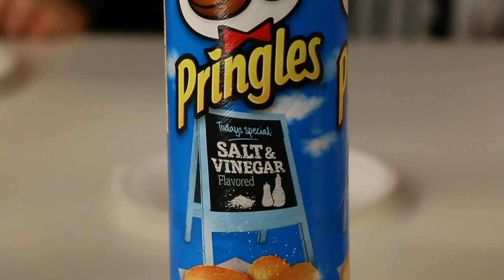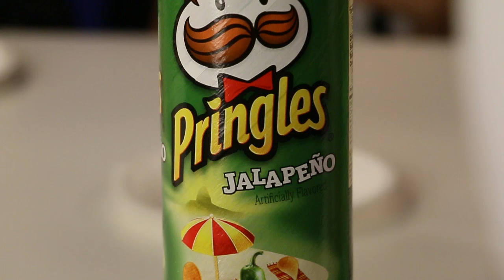Pringles Challenge with Lauren Orlando & Francesca Capaldi